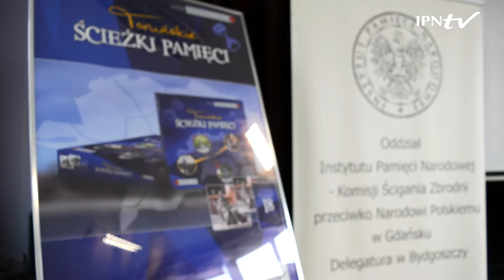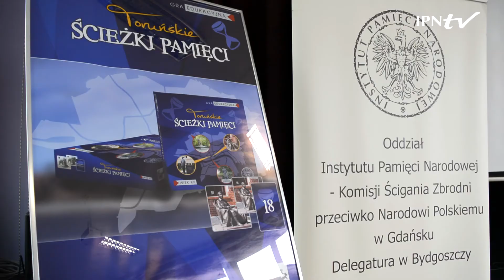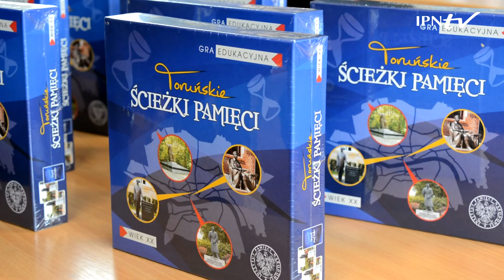IPNtv Bydgoszcz - Promocja gry planszowej IPN - "Toruńskie Ścieżki Pamięci. Wiek XX"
21 października 2015 r. w Zespole Szkół nr 9 w Toruniu miała miejsce premiera najnowszej gry edukacyjnej IPN "Toruńskie Ścieżki Pamięci. Wiek XX."

Grę przygotowano głównie z myślą o uczniach toruńskich szkół podstawowych, gimnazjalnych oraz ponadgimnazjalnych, trzy warianty przeprowadzenia rozgrywki sprawiają jednak, że mogą po nią sięgnąć także dorośli. Gra nie tylko dostarcza rozrywki, ale także przekazuje konkretną wiedzę historyczną o dziejach Torunia i Polski w minionym stuleciu. Pokazuje, jak przeszłość styka się z teraźniejszością i jak ściśle historia regionalna wiąże się z historią ogólnopolską. Uczy patriotyzmu i szacunku dla „małej” i „dużej” Ojczyzny. Wreszcie, Toruńskie ścieżki pamięci to gra edukacyjna nie tylko o przeszłości, ale także o współczesnym Toruniu.

Toruńskie ścieżki pamięci. Wiek XX” to druga gra planszowa wydana przez Delegaturę IPN w Bydgoszczy. W 2014 r. ukazały się „Bydgoskie ścieżki pamięci. Wiek XX”.